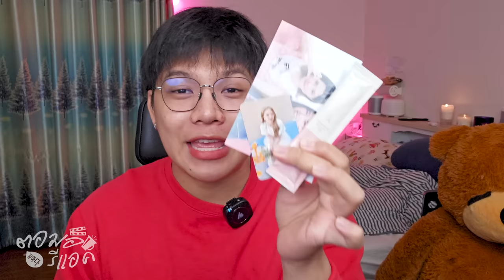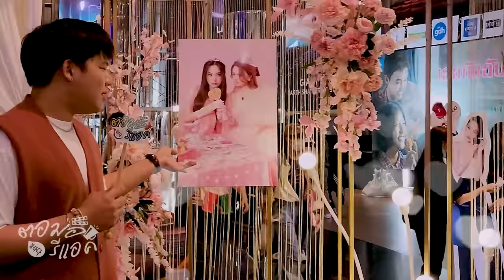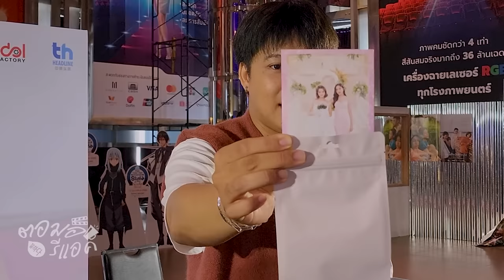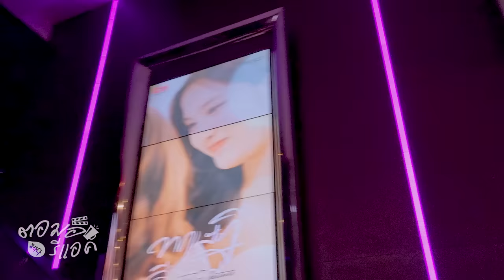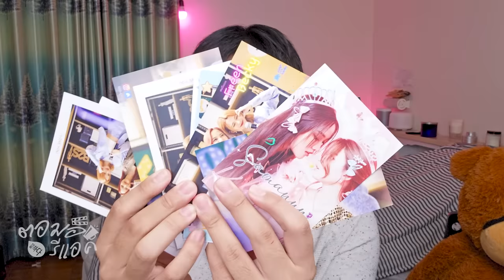ตอมอรีแอคVlog | Gap The series : THE DEBUTANTE ดูอีพี final พร้อมกัน พร้อมความน่ารักจากนักแสดง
ถ้าคุณยังไม่มีเพื่อนหวีดคุณมาถูกที่แล้ว!!! ตอมอรีแอค TORMOR Reaction ยินดีต้อนรับและยินดีที่ได้รีแอคกับเพื่อนๆ ให้ได้ฟีลเหมือนมีเพื่อนมารีแอคไปด้วยกัน ซึ่ง ตอมอ เข้าใจว่า การที่หวีดแล้วไม่มีใครสนใจเรา มันไม่ฟินเท่ากับ การที่เราหวีดแล้วมีคนหวีดไปพร้อมกับเรา จิงปะ?

🔴สำหรับแฟนคลับที่อยากแนะนำคลิปหรือสนับสนุนตอมอ หรือ ผู้ใหญ่ที่อยากร่วมงานกับตอมอ ตอมอได้รวมช่องทางการติดต่อในนี้แล้ว

โดเนทแบบไม่ระบุตัวตนได้ที่
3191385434 นายพีรวุฒิ มีราจง ธนาคารกรุงศรีอยุธยา